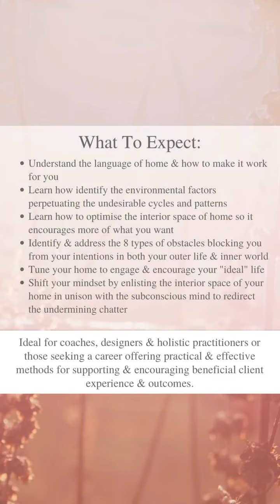THE MAGIC OF MAJOR LIFE TRANSITIONS: Embracing Change and Awakening to Empowerment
Life transitions are fertile, extremely potent times…for our life & our Self…

Our home holds a similar potency…if we tap in to its potential for our life.

Wildness,

Kimberly